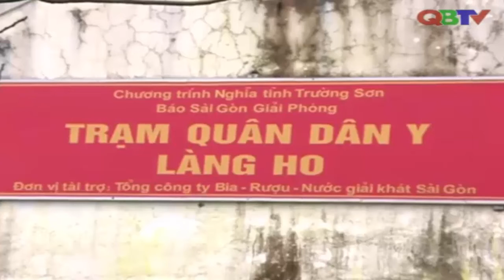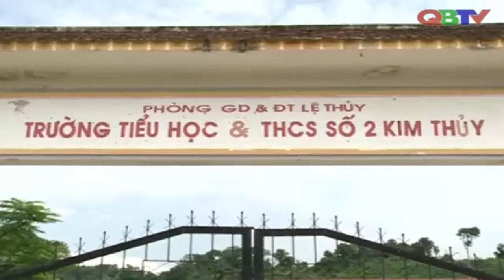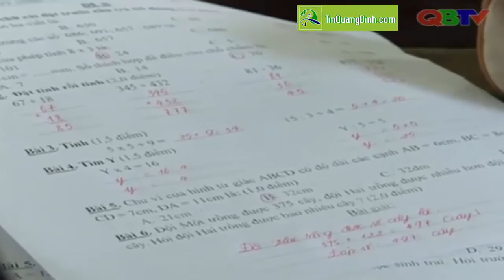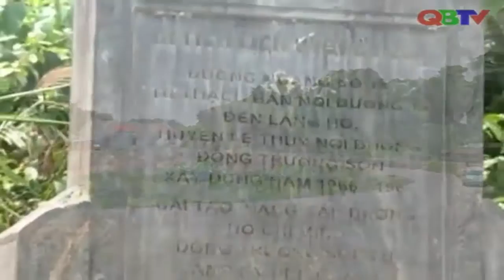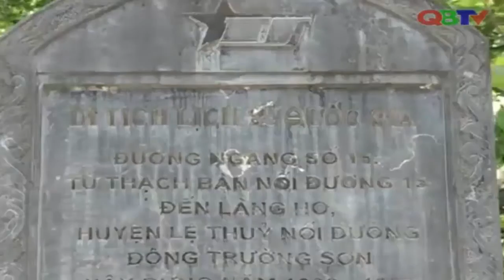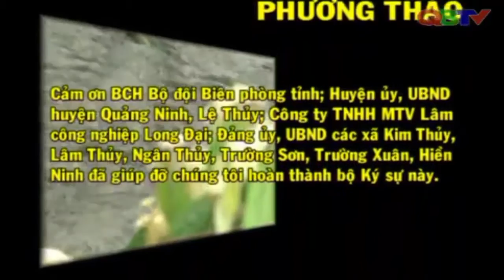Ký sự sông Long Đại, tập 2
Long Đại là con sông bắt nguồn từ phía Tây dãy Trường Sơn, qua hàng chục thác lớn nhỏ, với độ dốc cao, nước cuồn cuộn, sông uốn lượn như rồng cuốn rồi đổ về đồng bằng qua các xã Trường Xuân, Xuân Ninh, Hiền Ninh (huyện Quảng Ninh) gặp dòng Kiến Giang ở ngã ba Trần Xá.
Bộ phim tài liệu "Ký sự sông Long Đại" do Đài PTTH Quảng Bình thực hiện giới thiệu với các bạn về con sông này.